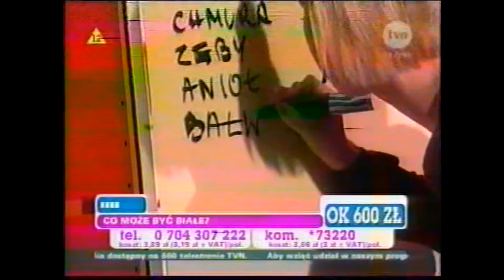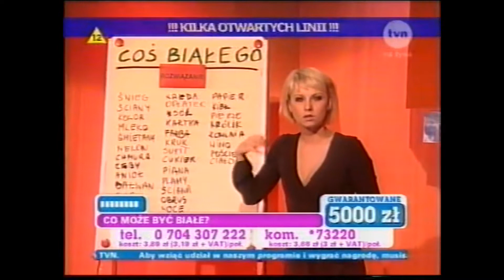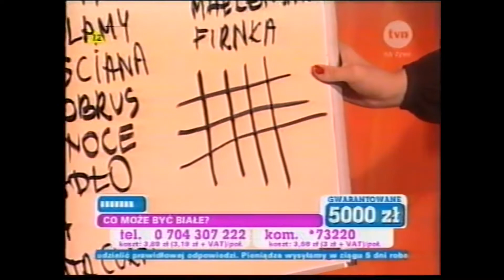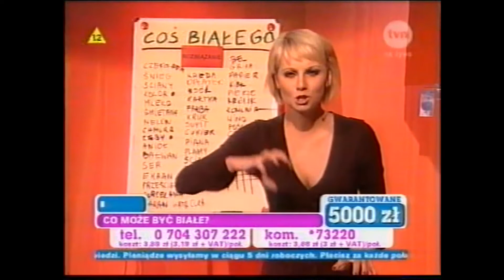Granie na śniadanie (TVN) - Anna Wołek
!!! ZAKAZ KOPIOWANIA !!!
Podziękowania dla kanału de Franco za udostępniony fragment!

2009